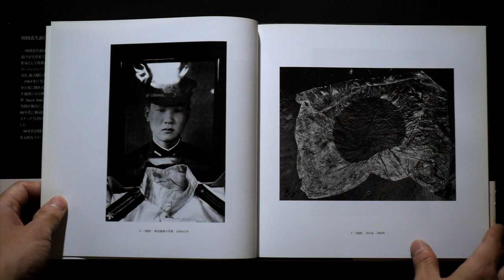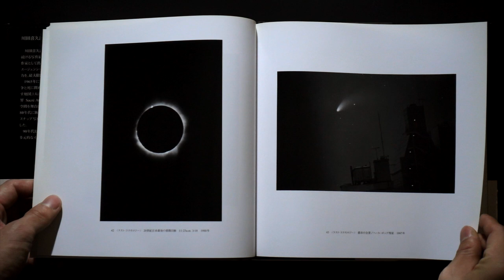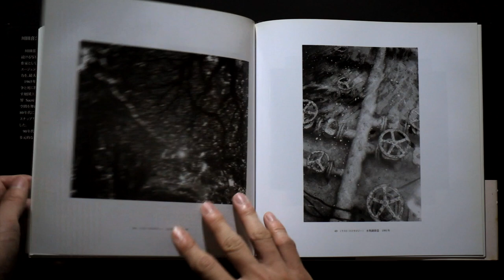川田喜久治╱Kikuji Kawada 日本の写真家 33╱Japanese photographer 33